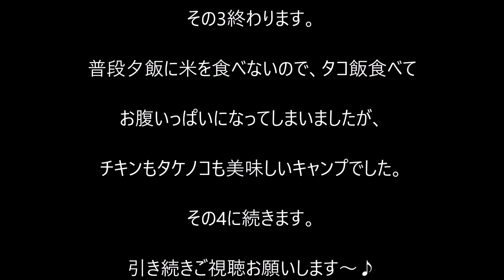20180429 その3 ジムニーで行く GW道志キャンプ 新戸キャンプ場